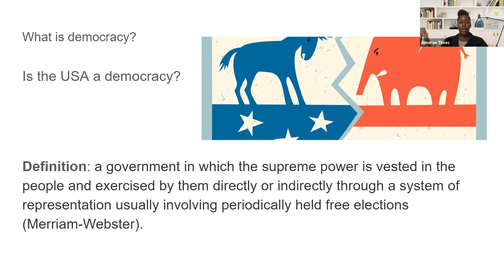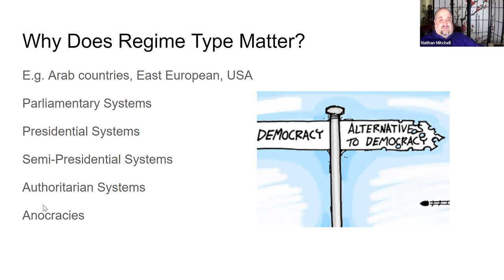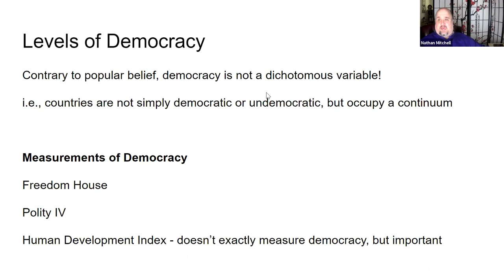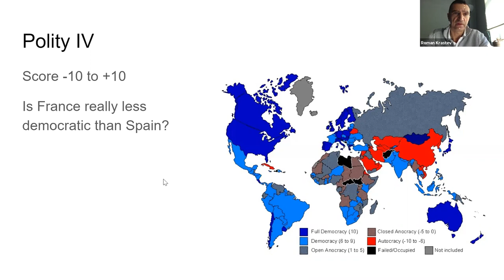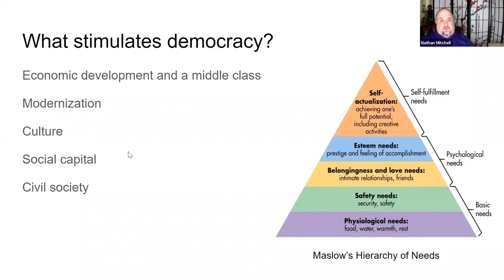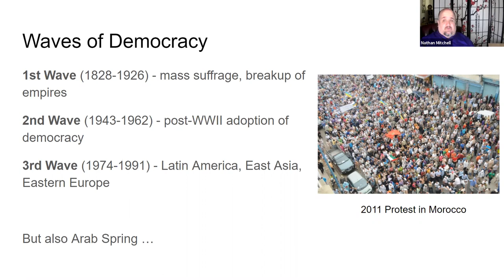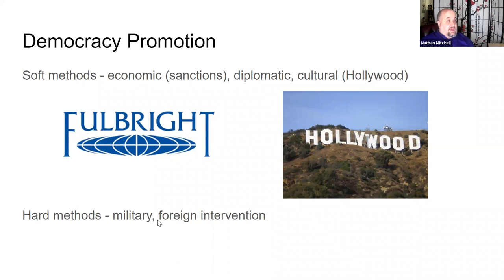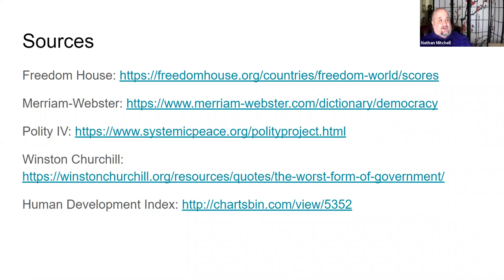IEW 2020: Shifting From Democratization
PVAMU Political Science faculty and students share thoughts on Democratization during International Education Week. PVGOESGLOBAL IEW2020. Featuring Dr. Roman Krastev, Dr. Nathan Mitchell, and Ms. Amorae Times.